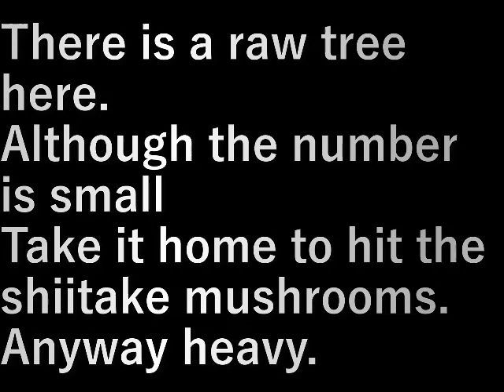原木の積込み(2023.2.25) Load the raw wood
ここにも原木が置いてある。
数は少ないが菌を打つのに持ち帰ります。

とにかく重い。

There is a raw tree here.
Although the number is small
Take it home to hit the shiitake mushrooms.

Anyway heavy.

設備屋の適当田舎暮らし